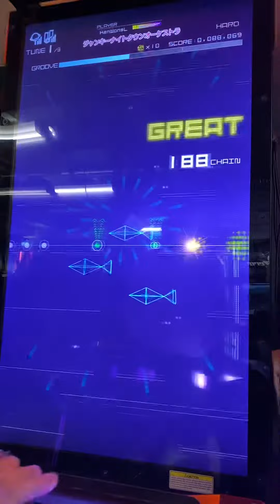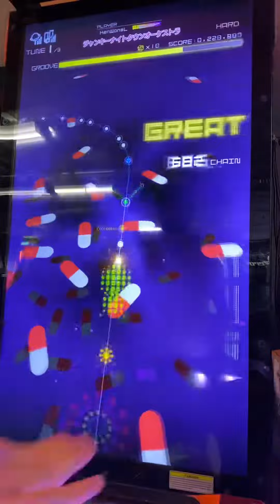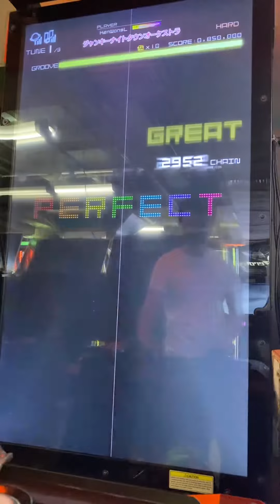ジャンキーナイトタウンオーケストラ[Hard] Perfect (Groove Coaster 4MAX)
ジャンキーナイトタウンオーケストラ」／すりぃ
配信日：2021/06/30